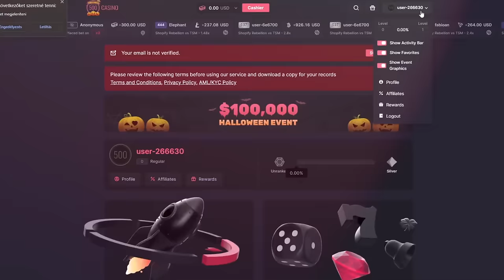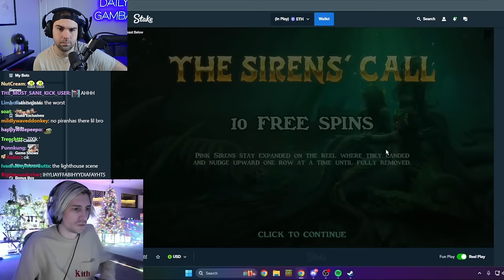XQC AND TRAINWRECKS HITS A FULL SCREEN WIN ON BIG BASS XMAS BASH!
I react to XQC gambling with Trainwrecks and they hit a FULL SCREEN on the new big bass christmas bash slot for some big spun in wins on max bets!

🔴 THIS IS NOT AN OFFICIAL XQC CHANNEL. Only a fan reaction page showcasing his biggest wins and failures for entertainment.